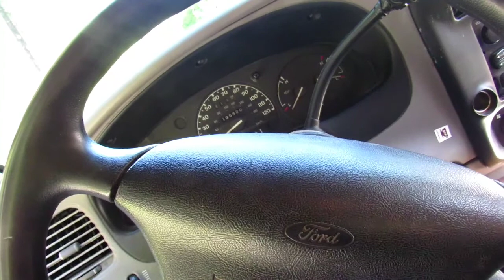Bush Craft Base Camp - Overnighter Part 2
Not exactly the ending we expected but it was an awesome journey. Great times, in a beautiful place.. A night to recharge and release from all the hustle and bustle of the city. It got so windy that my first hammock camp wasn't exactly hanging up lol but I loved it and look forward to doing it right next time. Thanks for all the support, you guys all rock!!

Cheers all!!